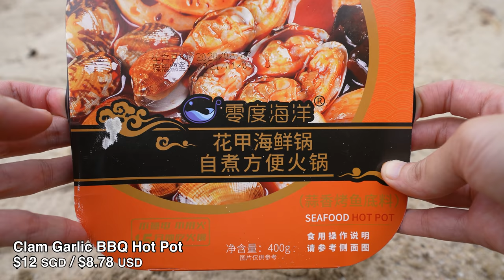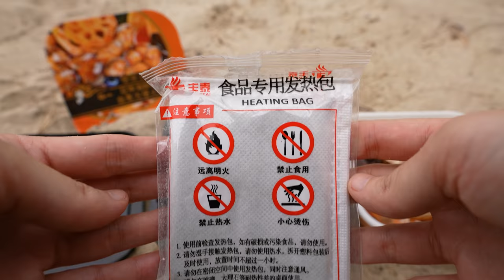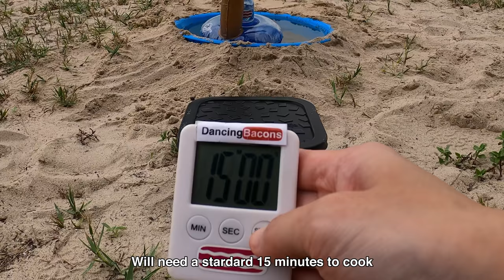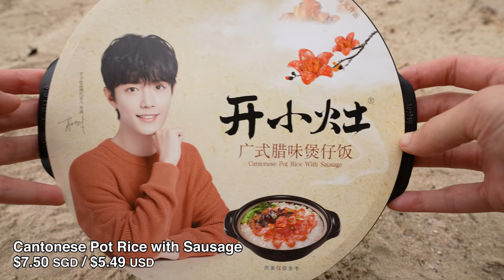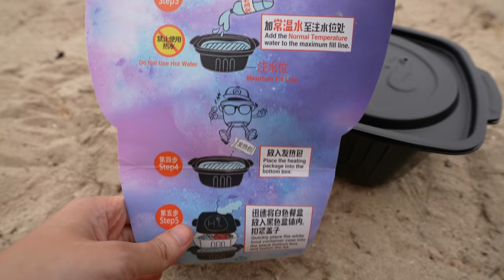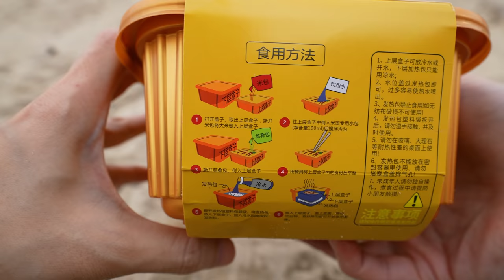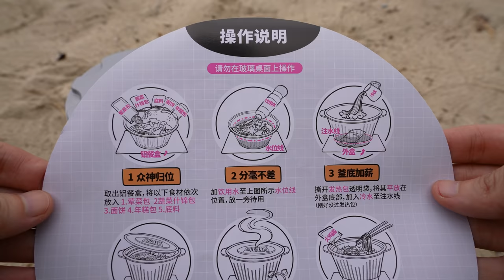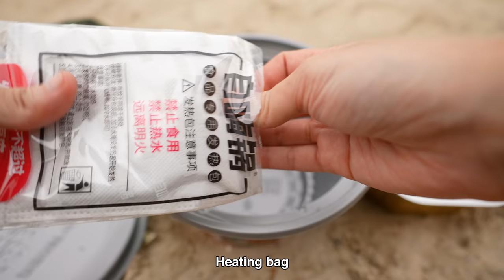Self Heating Hot Pots at the Beach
Cooking 5 different self heating hot pots at the beach

Easy to cook, just need normal temperature water